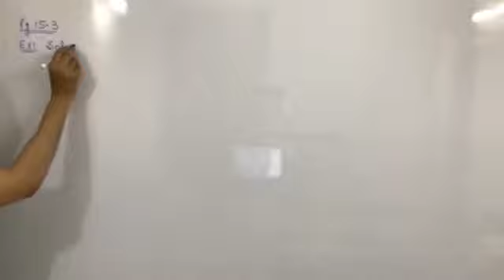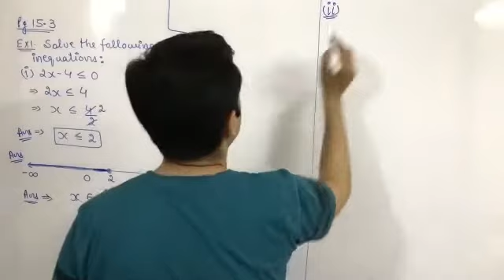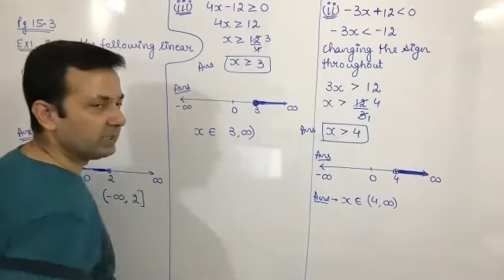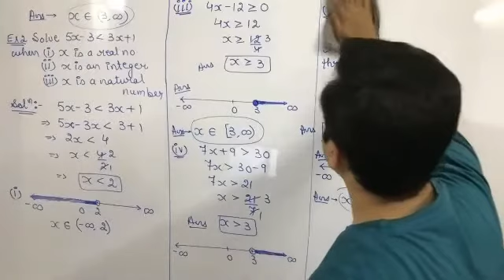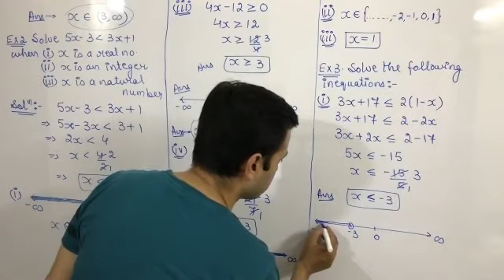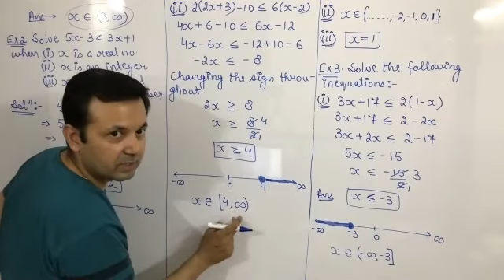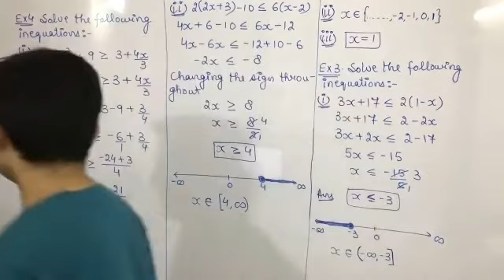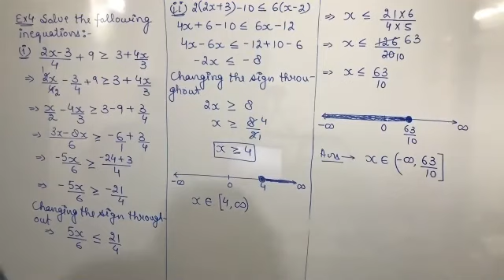Class XI Maths 28th May, 21 (Linear Inequalities)